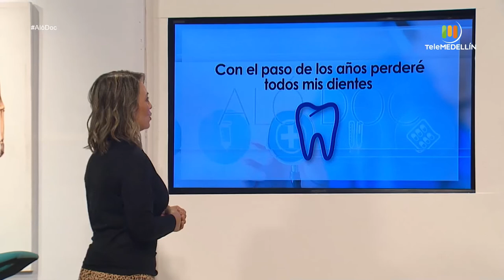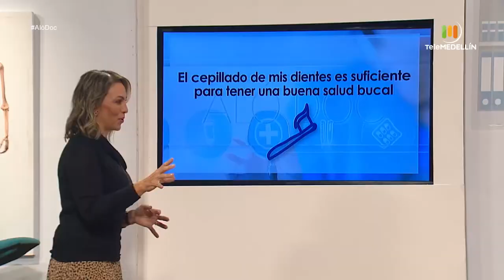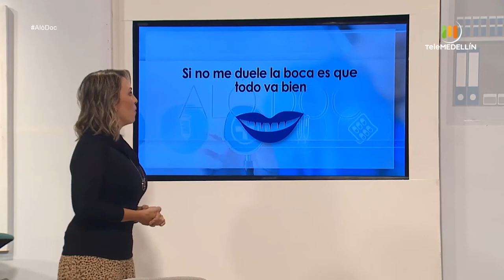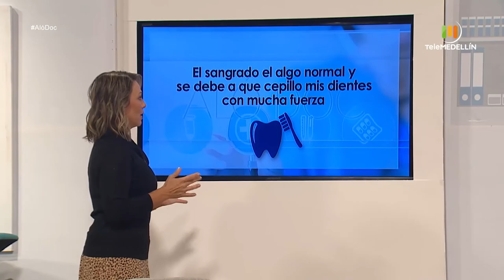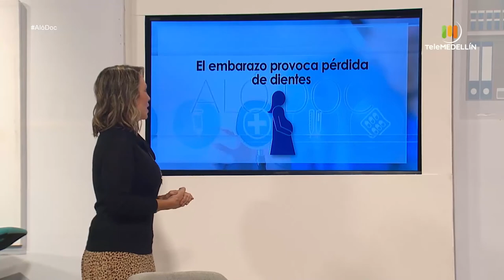REHABILITACIÓN ORAL EN ADULTOS MAYORES [Aló, Doc] Telemedellín